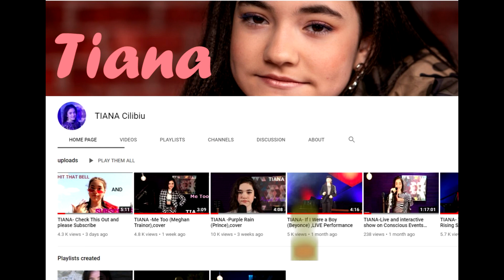Masked Wolf - Astronaut In The Ocean ,cover by TIANA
Filmare &Montage-Cilibiu Gabriel
Mix &Master-Daniel Nicolae

"Astronaut in the Ocean" is a song by Australian rapper Masked Wolf. It was originally released in June 2019 before being re-released through Elektra Records on 6 January 2021.[1] Following its re-release, the song achieved chart success in multiple countries, reaching the top 10 in Australia, Canada, Finland, Germany, Norway, Switzerland, the US and several other European countries, and top 40 in many other countries including Ireland and the UK. The remixes features vocals from American Rappers G-Eazy and DDG.
Asked what made him write this song,@Masked Wolf answered this -

" I have a lot of people ask me "what made you write Astro ... what is it about?" The art of music is that it means one thing to me but so many other things to other people... for me it was about knowing i was on a journey like an astronaut but I wasn't where I wanted to be... I wanted to be in space... I wanted to do what astronauts do.. me saying im in the ocean  means i felt I was somwhere I didn't belong.. but I knew I was close to finding myself as an artist and getting the recognition I wanted from people about my music.. also "whatchu know about rolling down in the deep actually meant what do you know about being down in life and depressed.. i was kind of saying.. have you been similar to me and my down time.. have you been in the rough and the trenches.. some people also say why is the video not in the ocean.. well because I have found my spot in the world.. i know who I am with my music now.. so i'm not in the ocean.. i'm now in space.. where I belong... 2021 gonna be even bigger :) peace"

I must confess -I felt like an astronaut in the ocean a few times,and I am only  11.🤨💜
Follow TIANA-